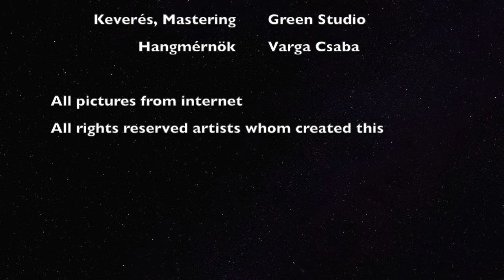Kulcsár Sándor - Anyánk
Tisztelgés az Anyák előtt!